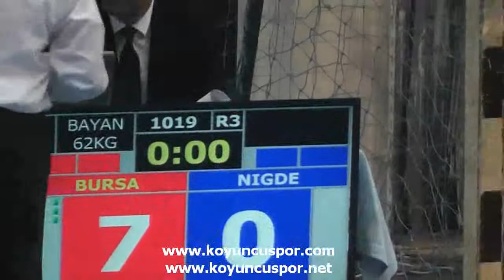1019 74kg Bursa vs Nigde